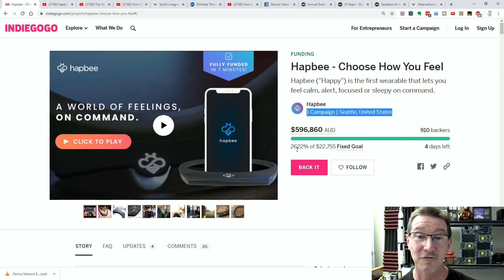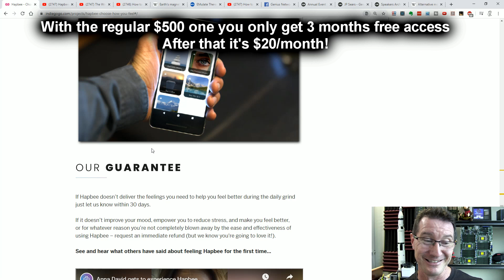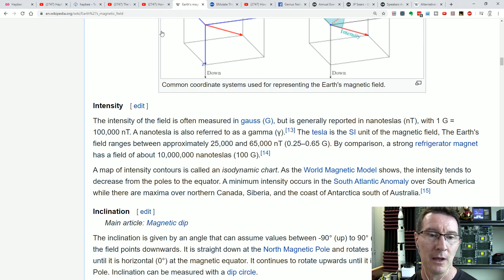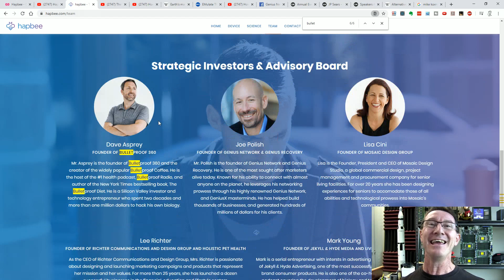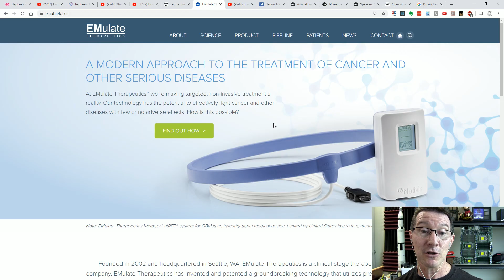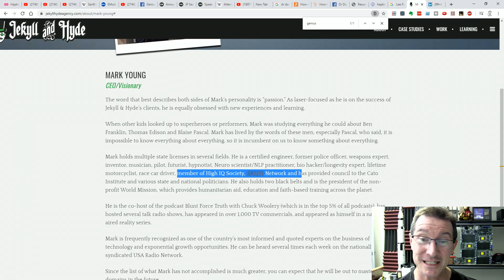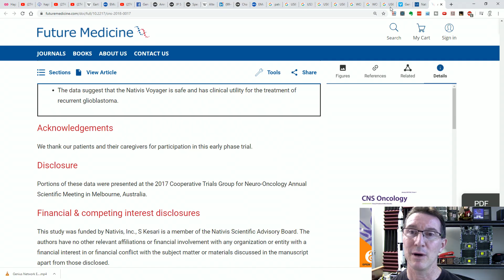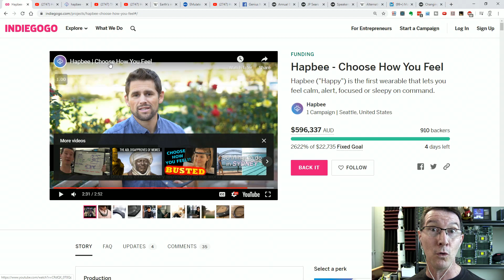EEVblog #1290 - Hapbee: Anatomy of a Snake Oil Product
The Hapbee has raised half a million dollars on Indiegogo, it's magic woo woo that can make you feel different things from weak arse magnetic fields.
Let's go down the rabbit hole of who's behind this and why...
Oh, and let's cure cancer too!